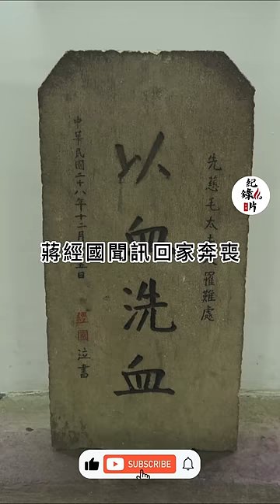蔣介石原配妻子毛福梅的墓